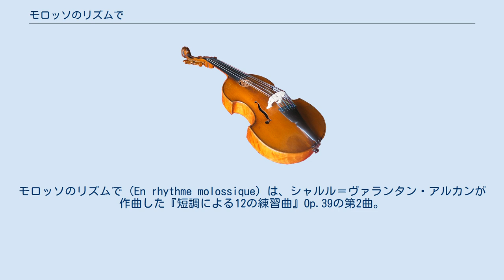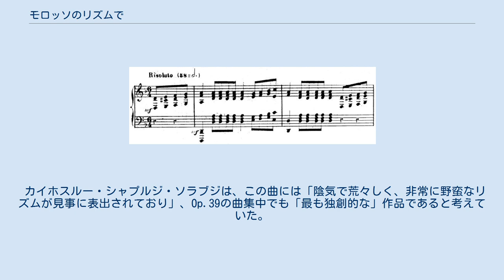モロッソのリズムで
モロッソのリズムで（En rhythme molossique）は、シャルル＝ヴァランタン・アルカンが作曲した『短調による12の練習曲』Op.39の第2曲。
1846年に出版された。
 演奏時間は約8分-8分半。
2つの主題からなるロンド形式で書かれており、全曲を通して というリズムが執拗に繰り返される。
ロナルド・スミスは曲中オクターヴのカノンによって奏される主題を、ハイドンの『弦楽四重奏曲第76番』のメヌエット楽章の主題と比較して論じている。
 序奏なしにニ短調で開始される第1主題は軽快に奏され、既に全曲を支配するリズムが現れている。
 第2主題では旋律と伴奏音型の中に統一リズムが忍ばされている。
 続いて第2主題が16分音符によって細かく奏される。
 第1主題が再現されるのはこれらが終了してからであり、16分音符の音型と組み合わされる形でクライマックスを形成する。
その後第2主題の再現を経てニ長調のコーダへ入るが、ここでは低音でリズムが維持される一方で第2主題が用いられており、最後はニ短調のピアニッシッシモ（ppp）の和音で消え入るように終わる。
この部分についてスミスは同じくニ短調で書かれたベートーヴェンの『テンペスト ソナタ』を引用したものであると考えている。
 カイホスルー・シャプルジ・ソラブジは、この曲には「陰気で荒々しく、非常に野蛮なリズムが見事に表出されており」、Op.39の曲集中でも「最も独創的な」作品であると考えていた。
 出典